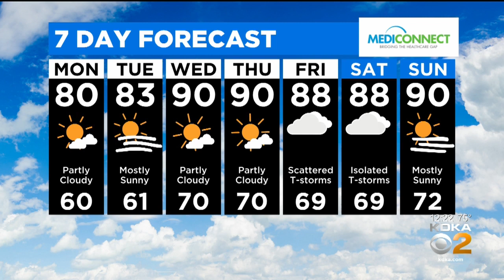KDKA-TV Afternoon Forecast (7/13)